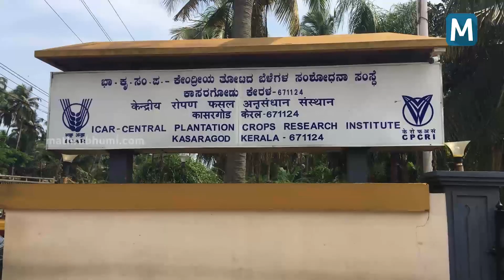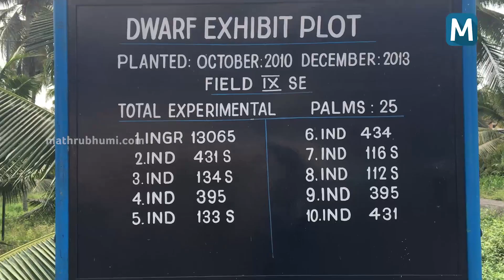Coconut Genetic Secret Found I Mathrubhumi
Coconut Genetic Secret Found